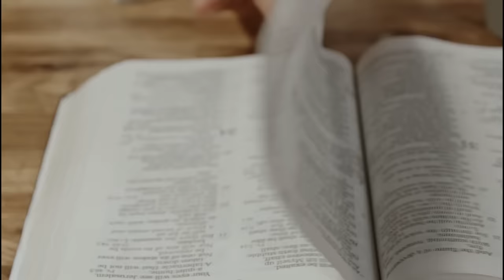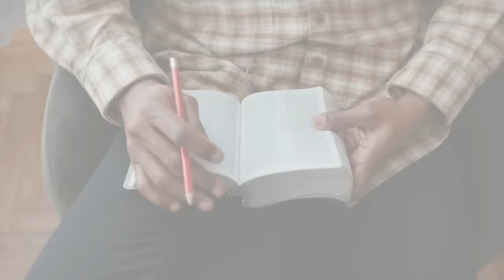DESCUBRA COMO FOI A MORTE DE JESUS (TODOS OS DETALHES)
Saiba como foi a morte de Jesus com todos os detalhes bíblicos. Entenda como Jesus morreu e descubra qual o verdadeiro significado de sua morte.

A morte de Jesus ocorreu numa sexta-feira há quase dois mil anos, provavelmente entre 27 e 29 d.C. Jesus morreu crucificado numa cruz num lugar conhecido como Gólgota. Mas antes de ser morto, Jesus ainda passou por grande tortura.

A história da morte de Jesus começa com Ele sendo traído por Judas Iscariotes enquanto orava na noite de quinta-feira num jardim nas proximidades do Monte das Oliveiras chamado de Getsêmani.

Depois, Jesus foi conduzido pelos guardas ao Sinédrio para ser julgado. O Sinédrio não tinha nada para apresentar contra Jesus, mas usou de falso testemunho para acusa-lo de blasfêmia e sedição. A pena requerida pelo Sinédrio foi a morte.

Porém, o Sinédrio não tinha autoridade para condenar alguém à pena capital. Isso dependia do governo romano da província. Então o Sinédrio enviou Jesus ao governador romano da Judeia, Pôncio Pilatos, e exigiu que ele condenasse Jesus à morte. Por causa de interesses políticos, Pilatos até relutou em autorizar a morte de Jesus, mas a pressão dos líderes judeus foi muito grande.

Com a morte de Jesus tendo sido autorizada por Pilatos, Ele foi conduzido a uma sessão de tortura. Jesus foi cruelmente flagelado com açoites que causavam danos muito profundos no corpo da vítima. Jesus também recebeu uma coroa de espinhos e uma placa em zombaria que o identificava como o rei dos judeus.

Em seguida, Jesus precisou carregar a cruz em que seria pregado para fora da cidade até o local da crucificação. Jesus foi crucificado por volta das nove horas da manhã, e morreu em torno de três horas da tarde. Durante a crucificação houve trevas no céu, terremoto, e o véu do templo em Jerusalém foi rasgado.

Depois da morte de Jesus, seu corpo foi tirado da cruz e conduzido a um sepulcro providenciado por José de Arimatéia. Jesus morreu e foi sepultado na sexta-feira, mas no domingo pela manhã Ele ressuscitou!

Neste estudo bíblico você aprenderá:

Como foi a morte de Jesus e qual o seu verdadeiro significado para os cristãos.